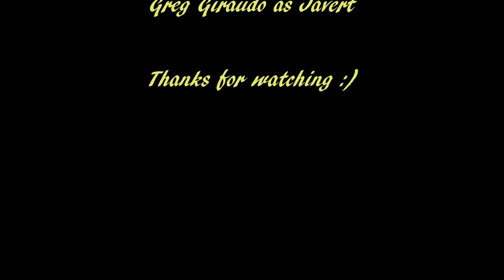THE CONFRONTATION (Les Misérables) Vocal Duet Carl Lindquist & Greg Giraudo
The Confrontation - Les Misérables

Music & Lyrics by Claude-Michel Schönberg, Alain Boublil, Jean-Marc Natel & Herbert Kretzmer

Vocal cover by Carl Lindquist & Greg Giraudo